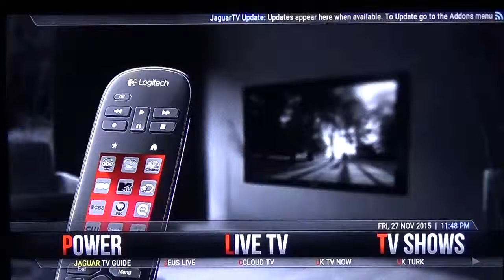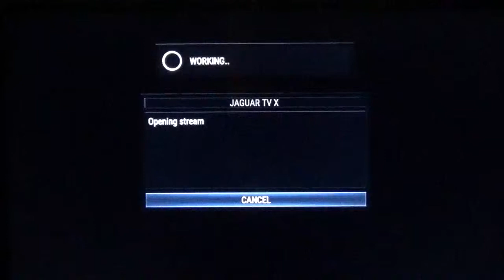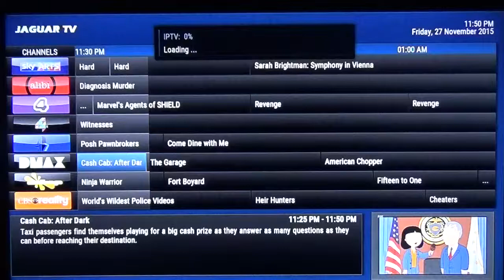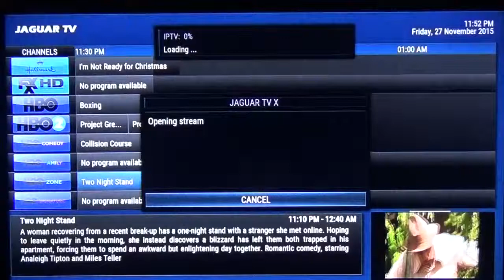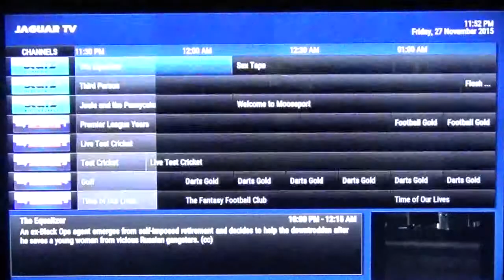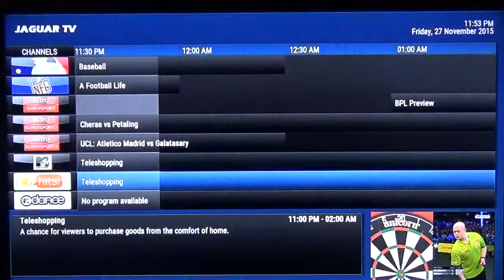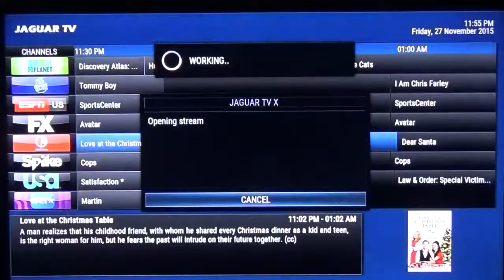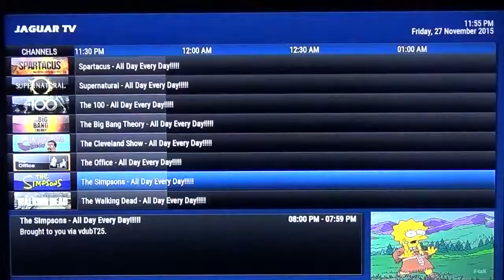Jaguar TV Guide